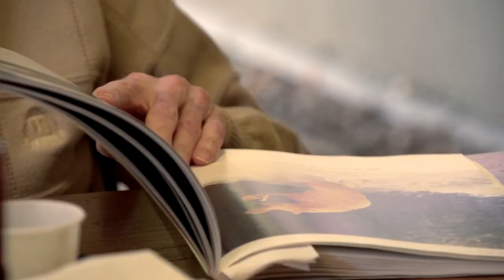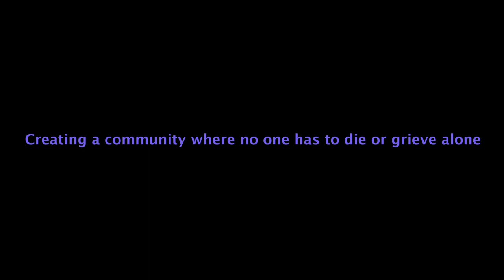COHA Video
What COHA does, how we help our clients and their families. "COHA is creating a community where no one has to die or grieve alone."